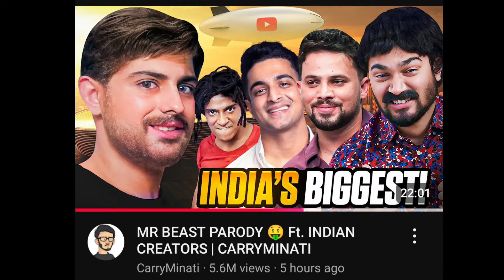Dhruv Rathee Angry Reaction on Carryminati Mr Beast Parody Part 2 Leaked Video